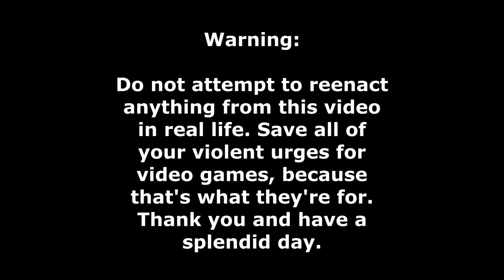KIRBY IS A TRUE DEMON ON WHEELS [Kirby Air Ride City Trial Yellow CPU Kill Montage #3]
Yellow Kirby’s final moments. RIP ?-2021

Note: This is the very last Kirby Air Ride City Trial “kill” montage; there will be no more montages for the other colored Kirbies.